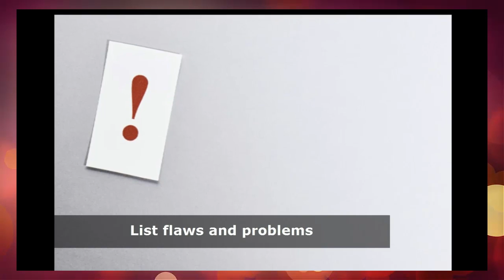How to Get Over Someone You Love ~ How to Stop Being in Love with Someone